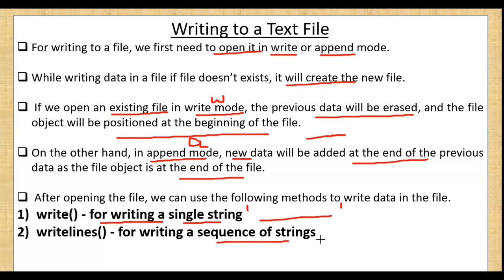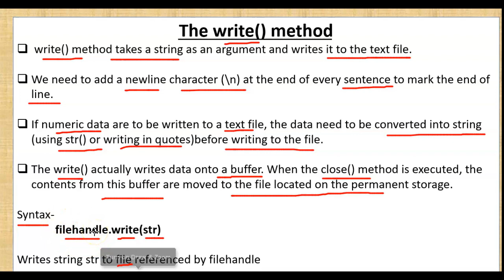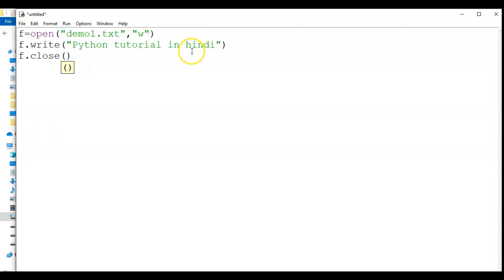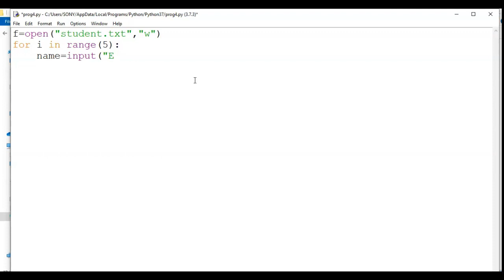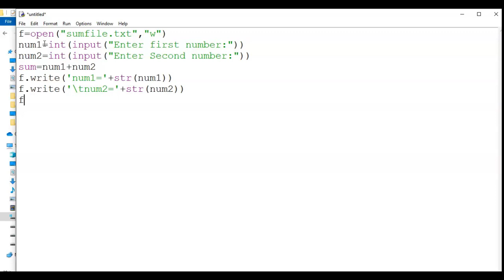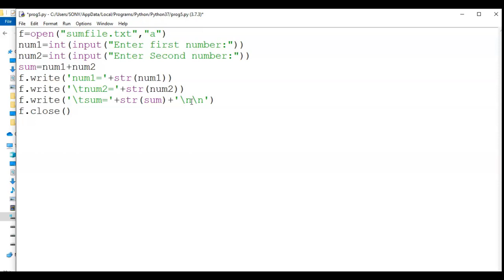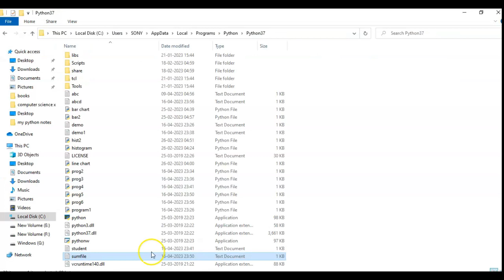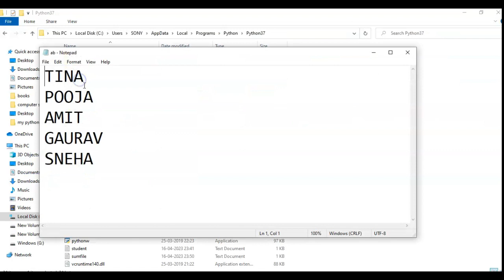Writing Text Files | Writing data to a text file | File Handling | CUET-CS/IP | Domain-CS/IP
Hello Children , in this video you will get to know , how we can write data in a text file in python using write() and writelines().